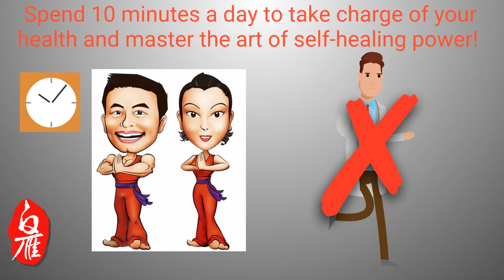An Apple A day